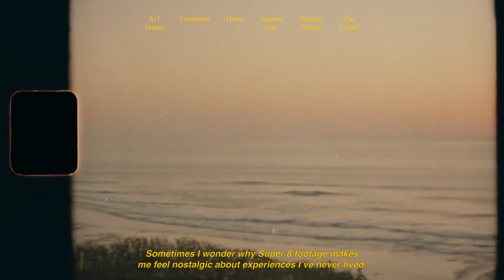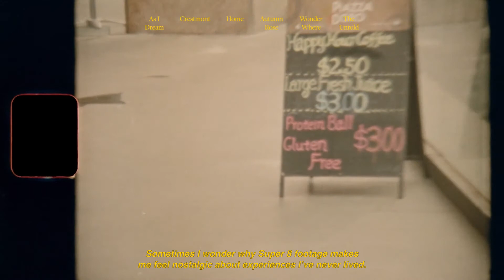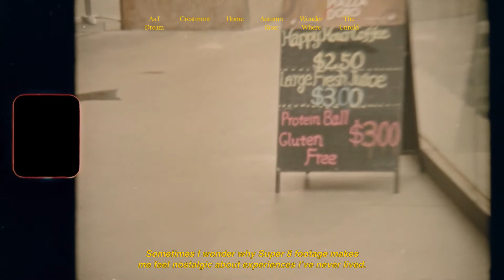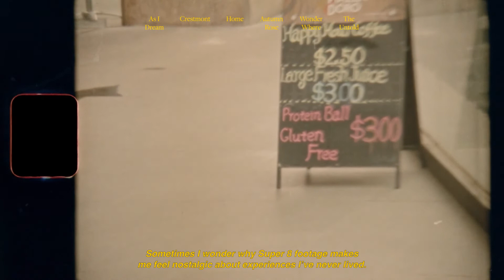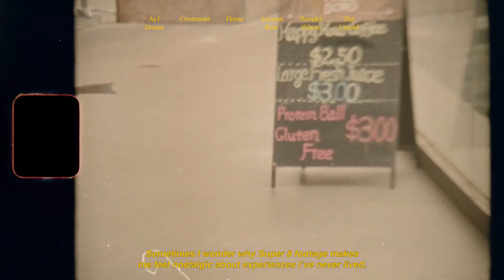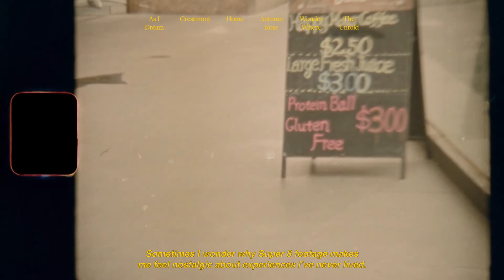Relaxing piano music for nostalgic people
A relaxing piano playlist for a chill afternoon at home.

There's music for every emotion and every conceivable activity. Even random things like pooping, watering the plants or sweeping the cereal you dropped all over the floor. Pop one of our mixes on next time that happens.

New mix every Monday, Wednesday and Saturday.

Leave a comment for a random activity or feels you want a playlist for.